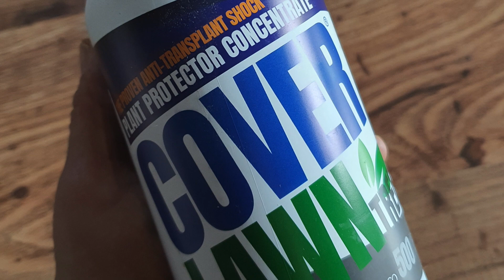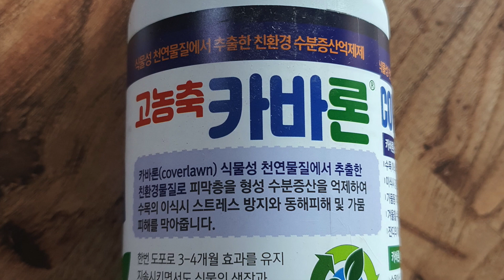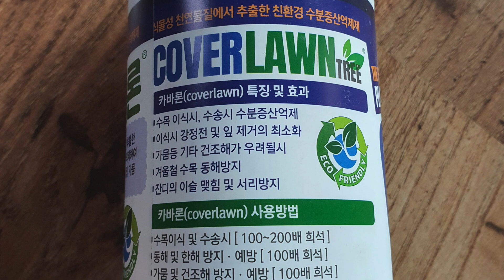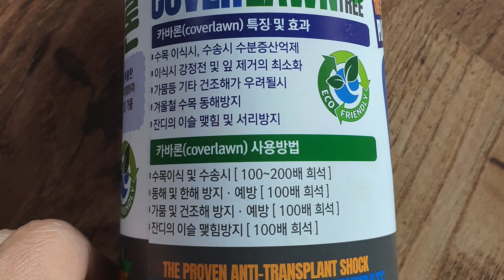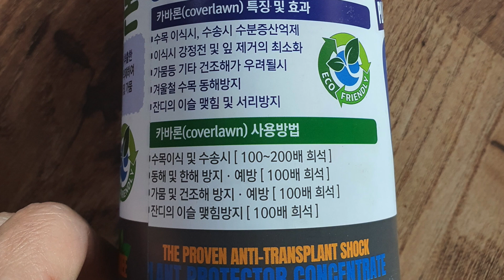정원 나무들 동해 방지에 좋은 카바론은 비닐 한 겹 씌워주는 효과가 있습니다.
겨울이 되면 정원 나무들 월동 때문에 걱정이 많으실 텐데요.
정원 침엽수들 카바론 뿌려주고 월동걱정에서 벗어났습니다.
뿌려만 주면 비닐 한 겹 쒸워주는 효과가 있는 카바론은
수목 이식이나 수송할 때 수분 증산을 억제시킨다고 합니다.
그리고 이식 시 강전정 및 잎 제거를 최소화 시킬수 있으며
가뭄 등 기타 건조피해가 우려될 시에 뿌려주면 좋고
겨울철 수목 동해방지에 좋으며 골프장 잔디에 서리가 맺히거나
서리피해를 방지해 준다고 합니다.